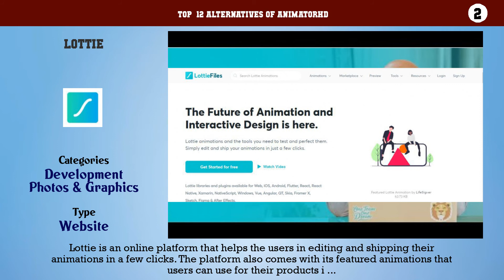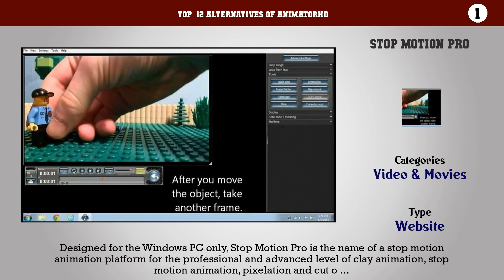AnimatorHD | Top 12 Alternatives of AnimatorHD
Top  12 Alternatives of AnimatorHD

12. iKITMovie
11. qStopMotion
10. Zu3D
9. iStopMotion
8. Frames
7. Linux Stopmotion
6. Stop Motion Animator
5. StopMojo
4. CellSoft Take5
3. Stop Motion Pro Eclipse